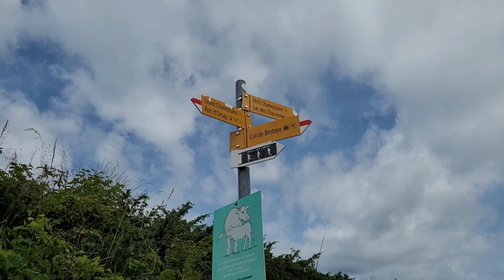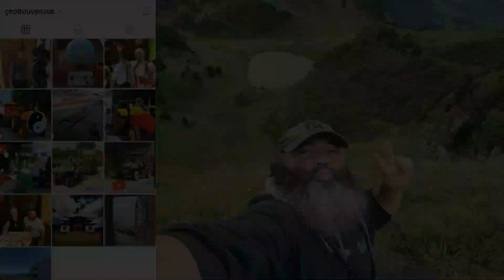Dernière petite Balade sur le Chamossaire. #06.063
Dernière vidéo : "Merci les Lumalounel pour le sauvetage de Vagabond"

pour ceux qui sont intéressé par le livre de mes amis Baraka vanlife